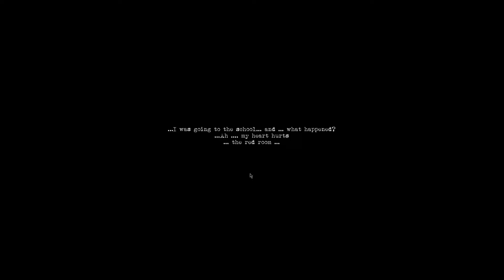I've Never Been Jump Scared This Much in a Game. Inside: Before Birth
Turn off the lights and grab a blanket before you watch this Indie game from Steam. We wake up in an abandoned Hospital and have to find a way to escape. There are Jump Scares around every corner in this short horror thriller. Get ready to say AAAUUUGGGGHHHH!